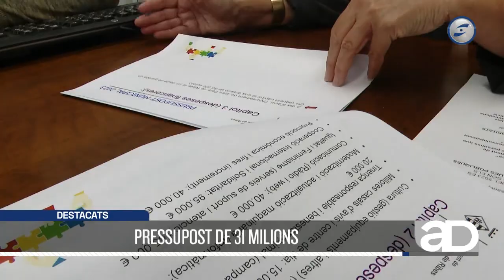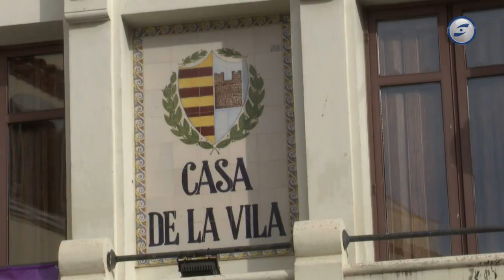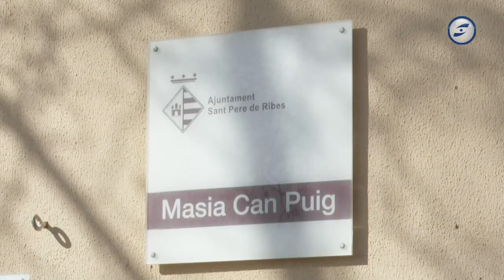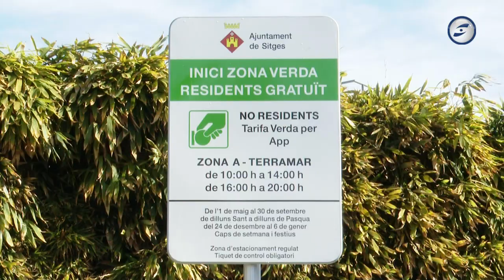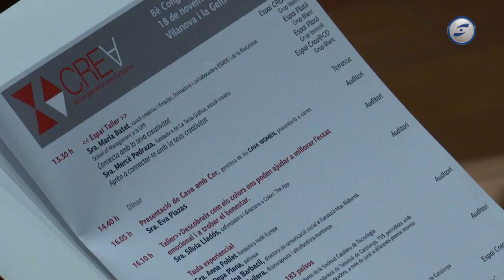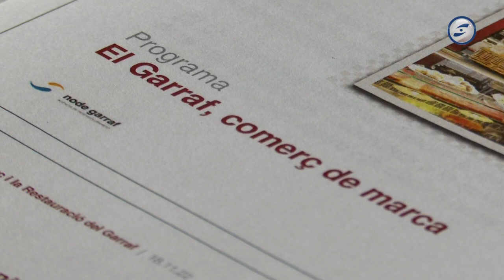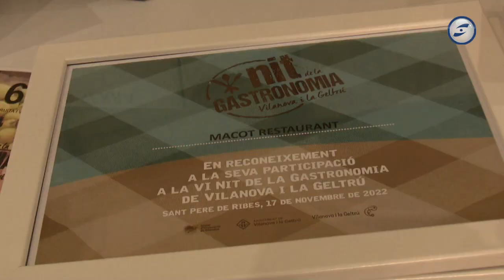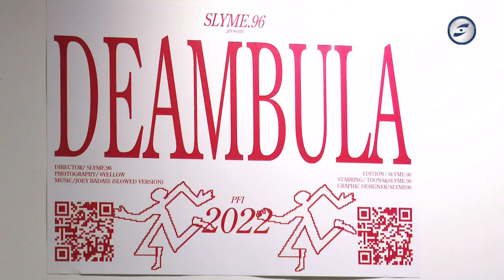Al dia notícies 18-11-2022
Pressupost de 31 milions d'euros a Sant Pere de Ribes pel 2023. Augmenta en gairebé 3 milions d’euros i augmenten també partides com neteja viària, serveis socials, educació i cultura.

Sitges ja ultima els darrers detalls per activar els nous parquímetres, que permetran noves modalitats de pagament. Per exemple, es podrà pagar amb aplicació mòbil.

El Crea, el Congrés de Dones d’Empresa de la FEGP, analitza el paper de la dona en el món empresarial amb ponències que van des de la diversitat o la innovació fins a la sensibilitat a l’entorn laboral.

L'audiència provincial absol els dos acusats de la mort d’un home a Vilanova l’any 2019. El tribunal comparteix el criteri del jurat popular en aquest cas.

Es constitueix la nova Taula de Comerç i Restauració del Garraf. Reuneix sector públic i privat per treballar en estratègies de promoció des d'una perspectiva comarcal.

Vilanova i la Geltrú celebra la 6a edició de la Nit de la Gastronomia. Una oportunitat per reivindicar la gastronomia de la capital del Garraf i comarca i posar en valor el seu potencial.

Els Vins del Massís del Garraf es promocionen a Barcelona amb la primera Mostra Professional. Un centenar de professionals de diferents sectors els han volgut conèixer.

L’EMAID, l’Escola Municipal d’Art i Disseny de Vilanova, exposa al Centre d’Art Contemporani La Sala un recull dels millors treballs finals dels diferents estudis que s’imparteixen al centre.